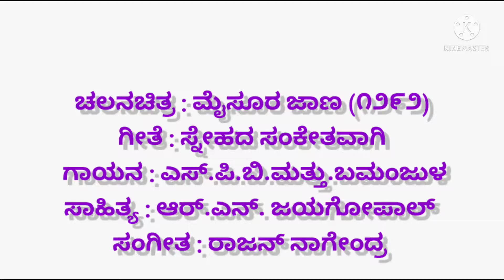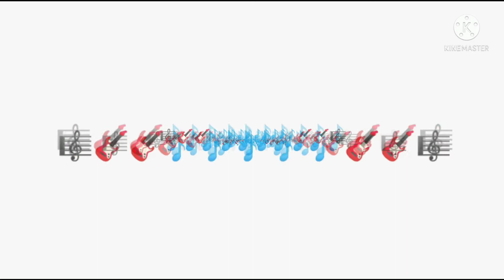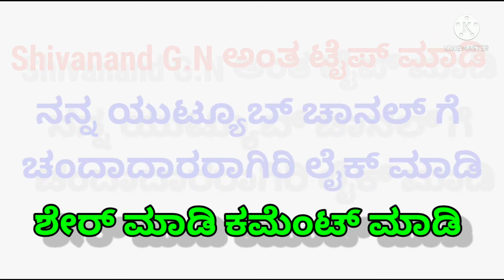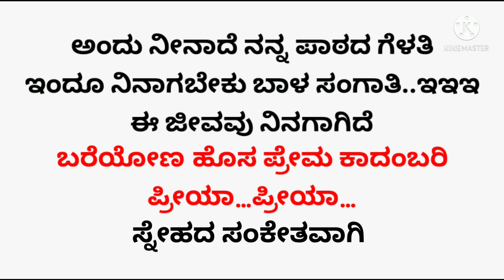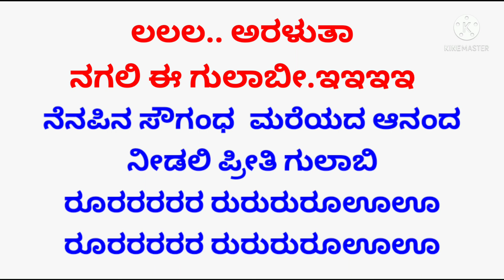Snehada sankethavagi kannada karoke